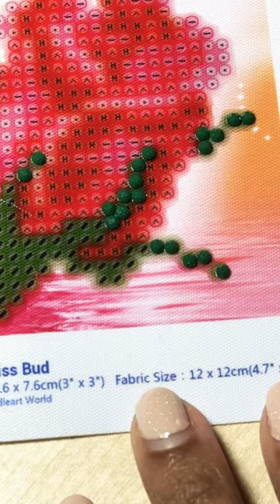This is why you should never look through someone else’s things! 😶‍🌫️😱scarystories